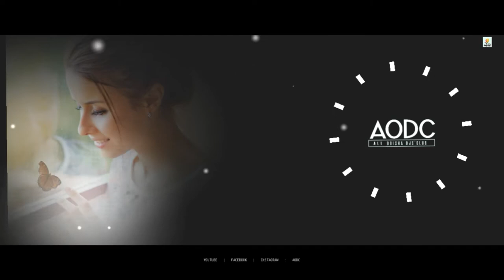Bhala Pae Tote Mu Emiti (Futurbass remix) DJ Happy f.t.Sabisesh & Aseema panda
CREDIT :
SONG - Bhala Paee tate mu emiti
CAST -  Abhisek
SINGER - Aseema Panda, Sabisesh
LYRICS  - Nihar Priyashish
OFFICIALLY LICENSED TO " Vtunes Pro " .
RE PUBLISHED ON -AODC

Mix&Master-DJ Happy
Arrangements/Programming - DJ Happy
VISUALS - VDJ Pankaj (Admin)